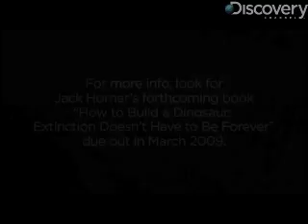The Futurist: Retro-Dino Engineering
Discovery-News.com: Flip a genetic switch and turn a bird into a dino? Not quite, but not so far off either. James Williams gets the story from paleontologist Jack Horner.